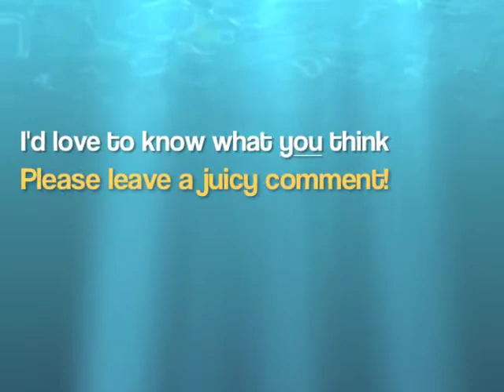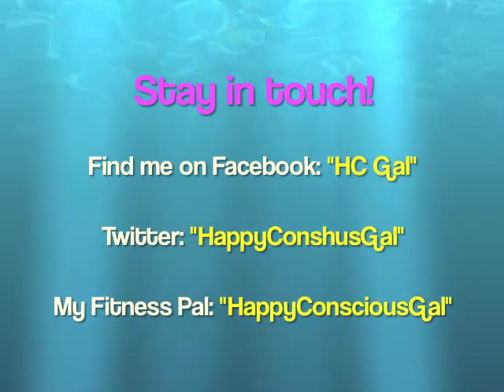I've thrown P3 out the car window! (HCG Diet R2) VLOG #61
IN THIS VIDEO: Hear about the CRAYZEE stressful 2 weeks I had moving house on P3 and how it wreaked havoc with my Protocol...
❤READ MY BOOKS, THEN GO SPREAD THE WORD! THANKS!